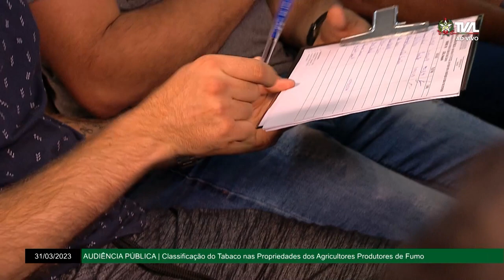Audiência Pública - Classificação do tabaco nas propriedades dos produtores Catarinenses - 31/03/23